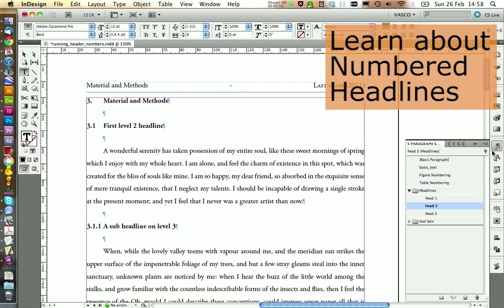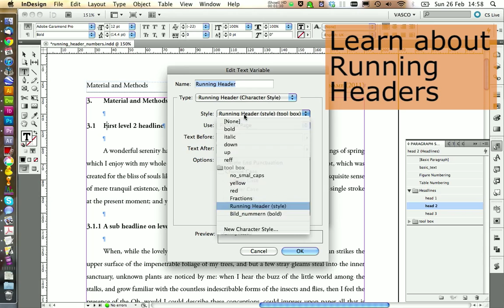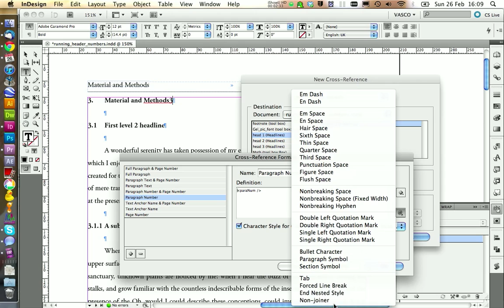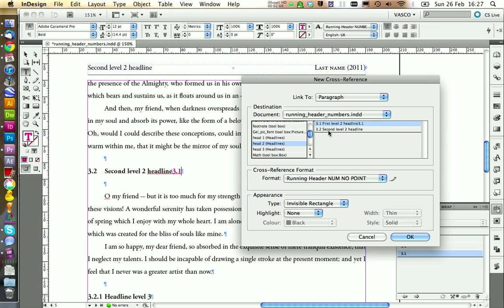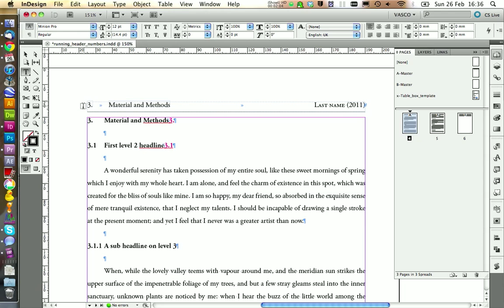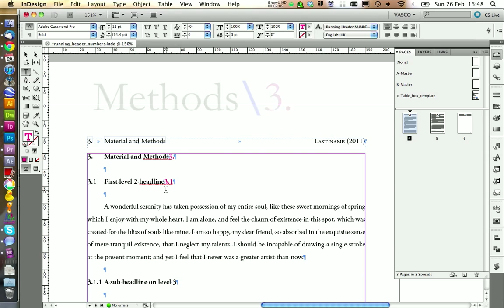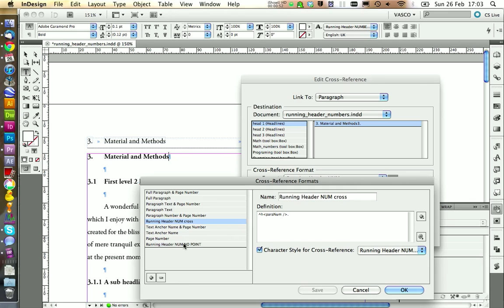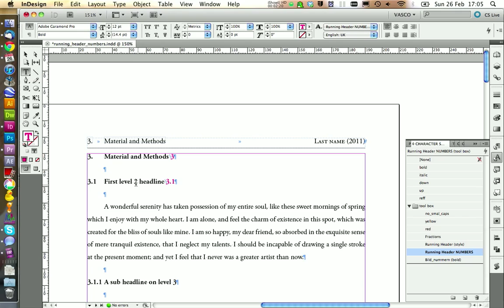Indesign Header / Running Headline with Numbering (CS5)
In this InDesign CS5 tutorial you will learn how to integrate numbering from your headings into your running headline. Adobe did not implement this function into CS5, but with this workaround that is using cross-references you can get numbered running headers.

If you want to follow along, download the sample document from my Webiste: